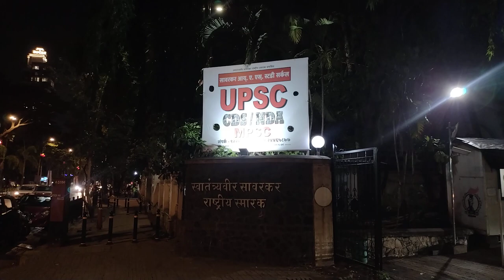Our board | Night view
Board of Savarkar IAS study circle, Dadar. Night view.